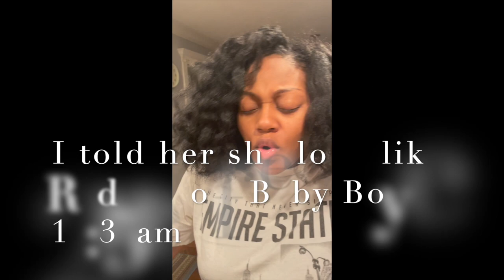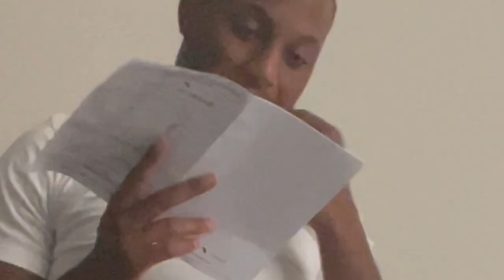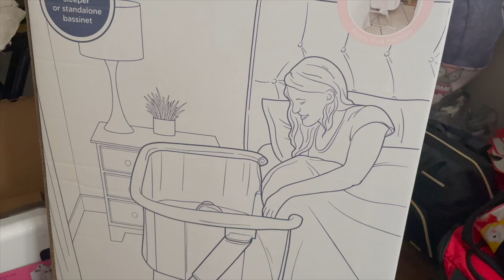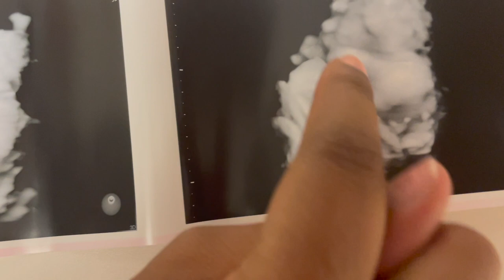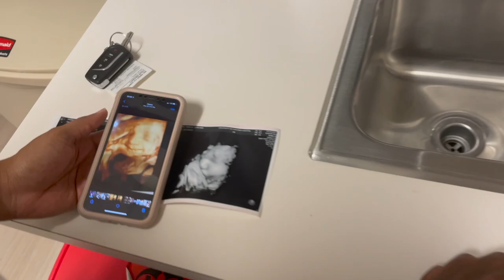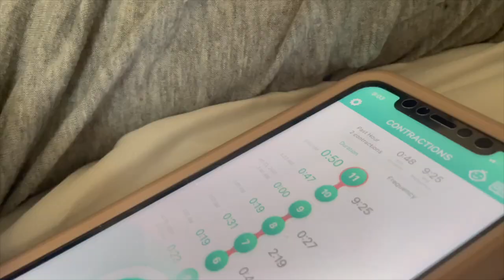Final Days: Expecting Yariah Vlog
196 hours of expecting Yariah, it’s full of our daily journey through this pregnancy ♥️